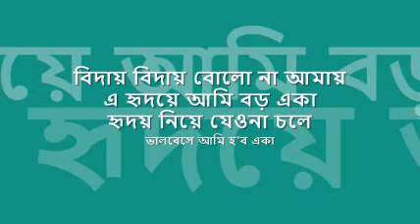biday bolo na amay | বিদায় বোলনা আমায় | সুনন্দা বসাক : : Sound Wing stereo OST from EP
forever college classics : : বিদায় বোলো না আমায়

title: বিদায় বোলো না আমায় (১৯৮৬), artist: সুনন্দা বসাক, lyric: ডাঃ ইন্দ্রজিৎ মৈত্র, tune: সুবীর সেন, music : বুদ্ধদেব গঙ্গোপাধ্যায়, label: Sound Wing, Calcutta